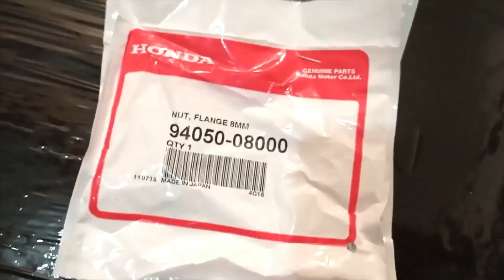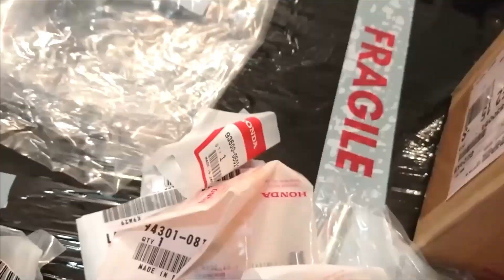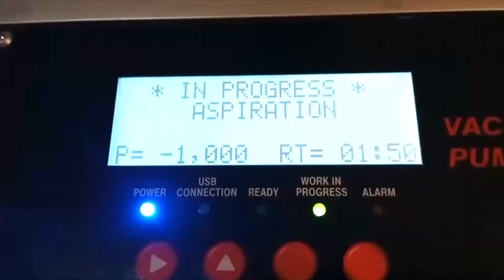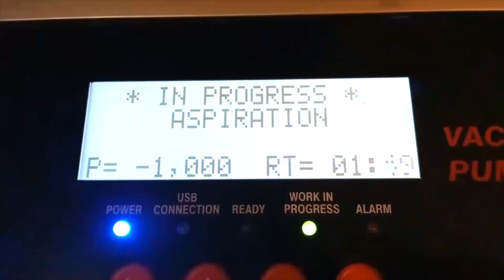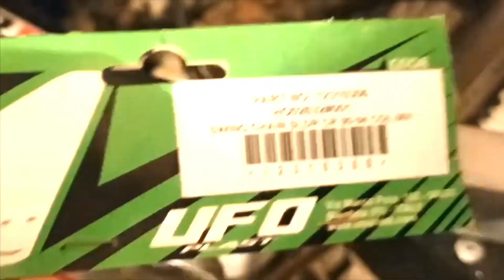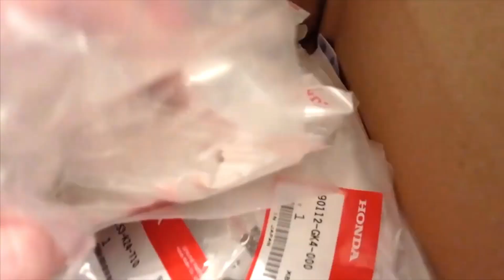1991 Honda CR250R Broke To Built - Timelaps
Petite vidéo de la restauration de ma 250 CR de 1991 en timelaps, j'ai compresser toutes les vidéos et par dessus je vous pose un Mix Techno Detroit, de l'époque ou j'étais aussi DJ et que je parcourais l'Europe pour aller mixer sous mon pseudo Maxx-T.
Maxx